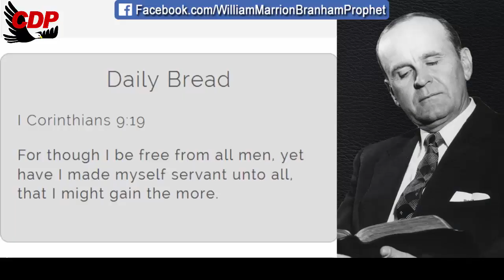He is sent of the Lord he is the Word of God | William Marrion Branham Quotes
QUOTE: 62-0513M
The Way Of A True Prophet Of God

And when the Word of the Lord comes to a true servant, he must go, regardless of circumstances, or regardless of difficulties. He must go, anyhow. Whether he's prepared, whether he feels like it, whether he wants to, whether whatever more; he must go, anyhow. It's God speaking, and he must carry this Message. Because, it's…He never goes for foolishness. He never goes for money. He never goes for popularity. He only goes in the Name of the Lord, for one thing. He's got a—a mission, and he's sent of the Lord. And he is the Word of God, because he's carrying the Word of the Lord.

Daily Bread I Corinthians 9:19
For though I be free from all men, yet have I made myself servant unto all, that I might gain the more.

00:05 Welcome
00:12  Daily Bread
00:45 William Marriom Branham Quote